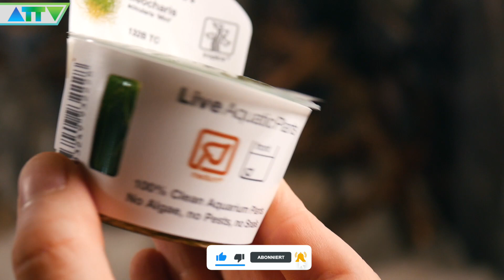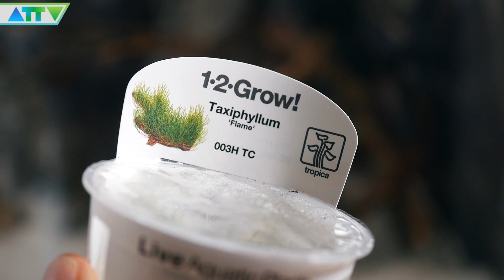AMAZONAS AQUARIUM BEPFLANZEN! Welche Pflanzen sollte ich verwenden?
Ein Amazonas Aquarium bepflanzen - Diese Pflanzen haben wir benutzt.